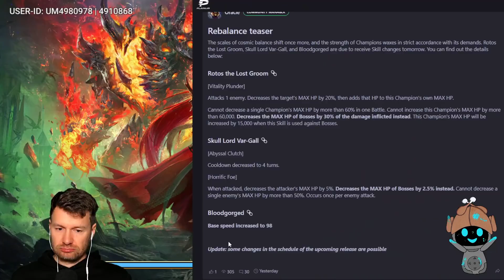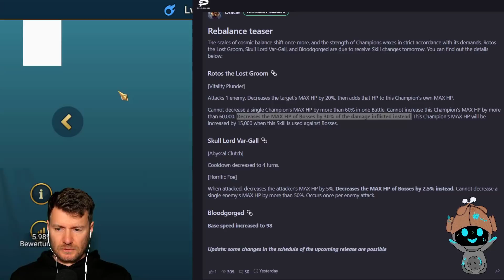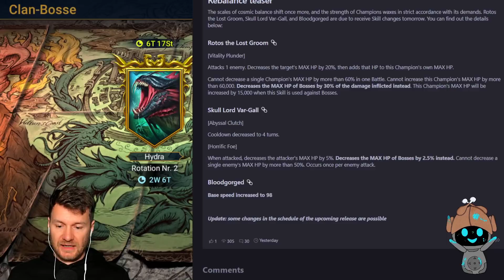Raid: Shadow Legends - Balance Änderungen stehen an - OMG was sind das für Änderungen- Absolut XXXX